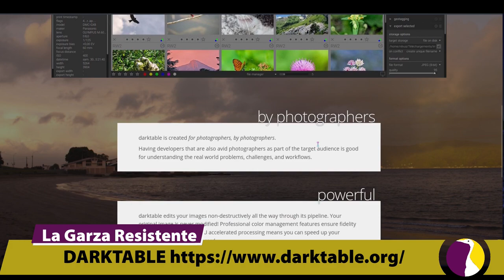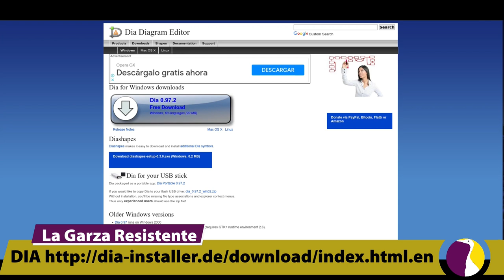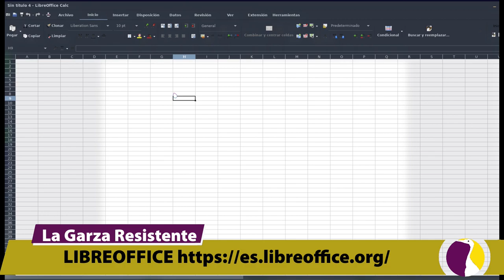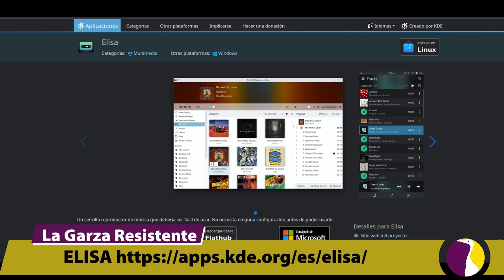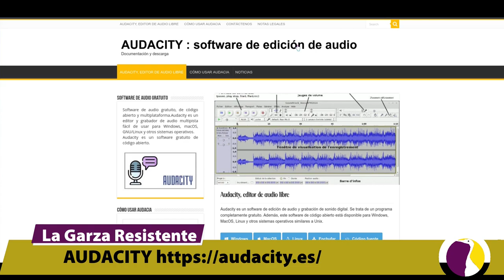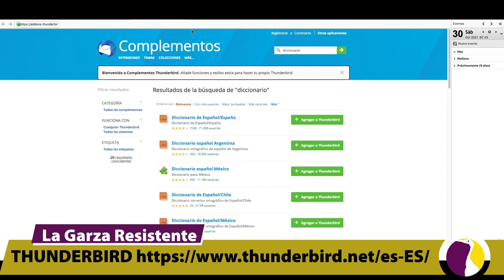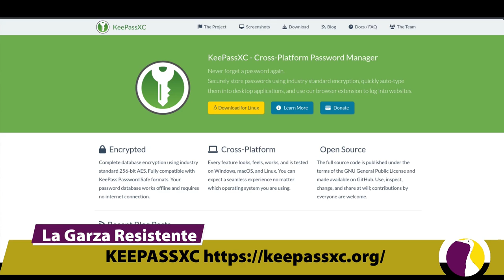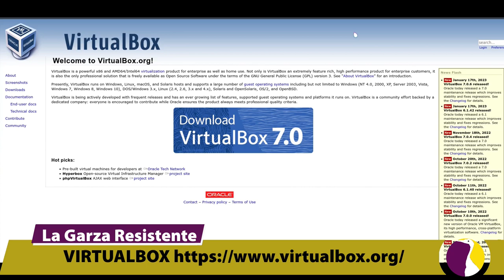No Recomienden Linux... Recomienden Aplicaciones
Bienvenidos a este nuevo episodio de la Garza Resistente! Hoy les dejo un listado de apps imprescindibles para recomendar a aquellos familiares y amigos windoleros.
Espero que disfruten el video y pasen la voz!